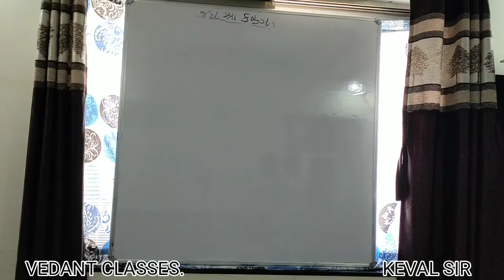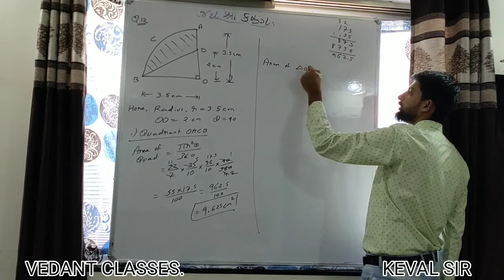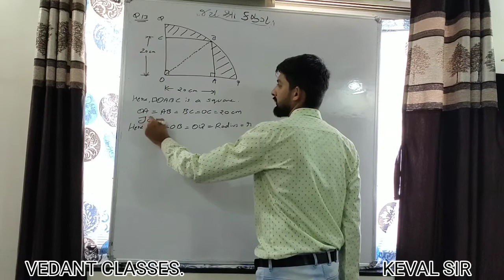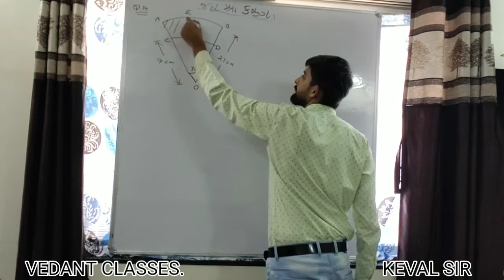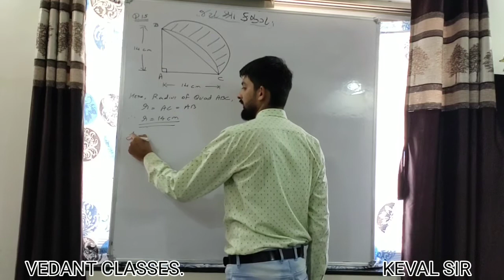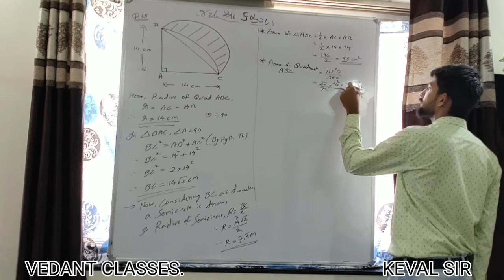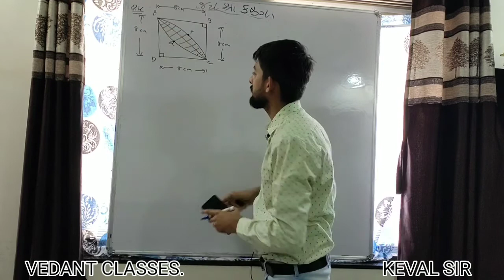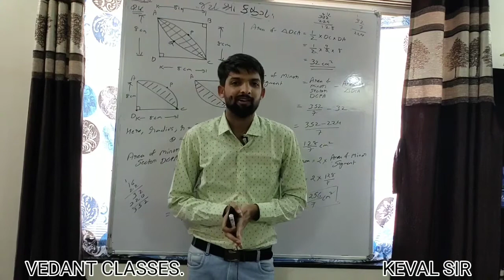CLASS 10 MATHS CH-12 || LEC-7 AREA RELATED TO CIRCLE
TOPICS:-
Exercise 12.3
Q. 12,13,14,15,16

Must Share it with the students and spread education.